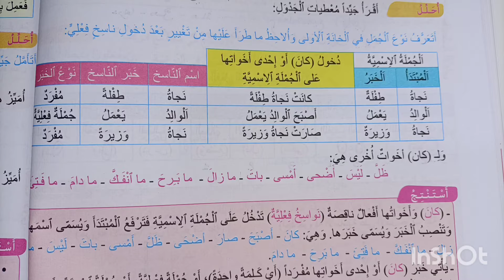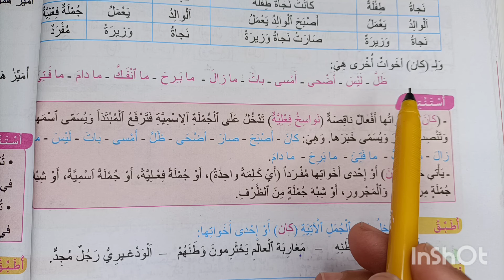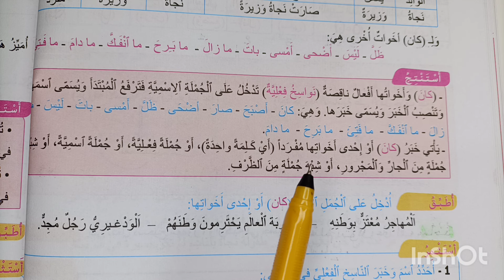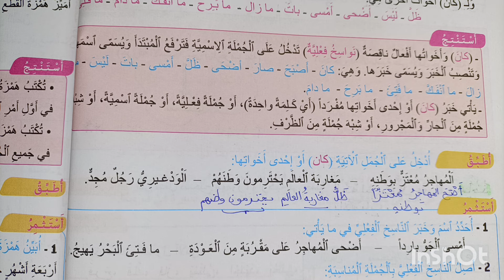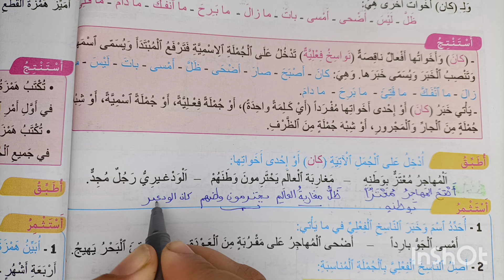مرشدي في اللغة العربية المستوى الخامس الصفحة 28-كانوأخواتها